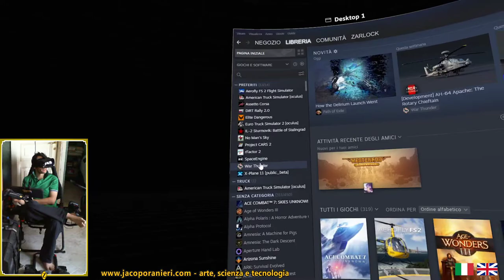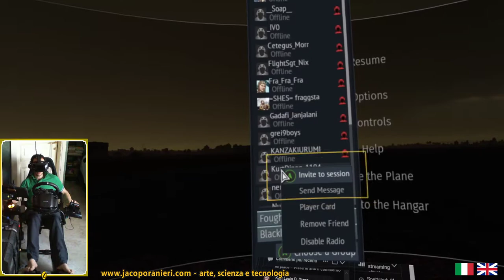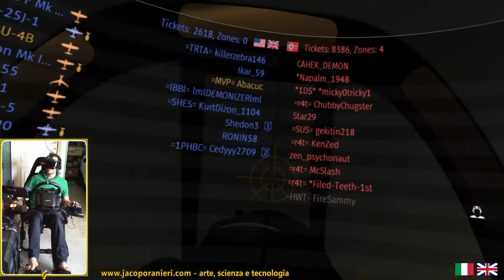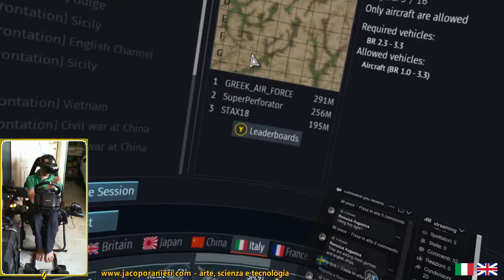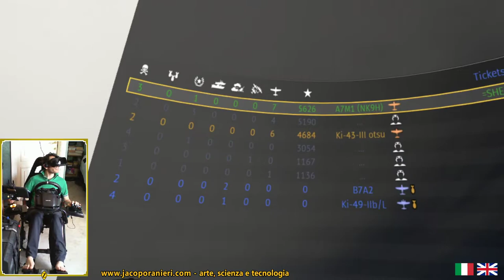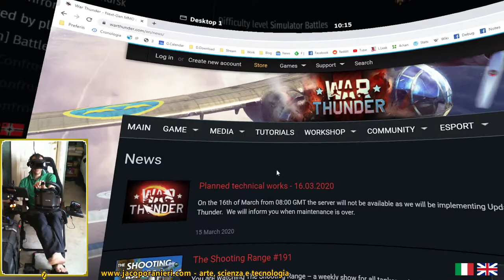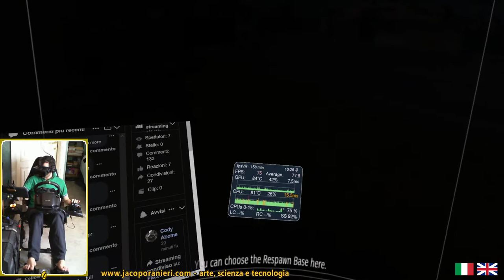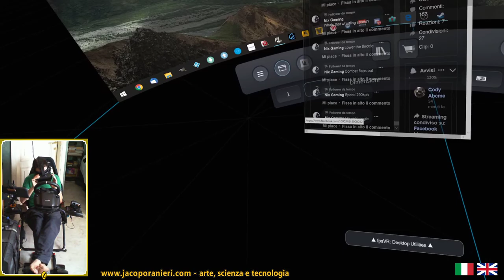War Thunder VR Sim Mode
Short session american rank IV then Japanese III with Zero and Ki-100. Fb quote: "During World War II a need arose for a heavy fighter, which could not be met by a new design proposal in a reasonable time frame. Joining two examples of an existing light fighter aircraft was one way to achieve this.
More recently the idea of a dedicated re-usable mothership design capable of carrying and launching a spacecraft has gained interest. The twin fuselage configuration offers the advantage of a clean payload area underneath the wing centre section."